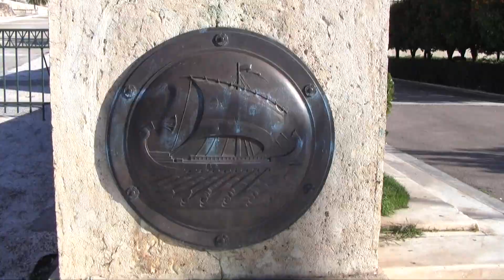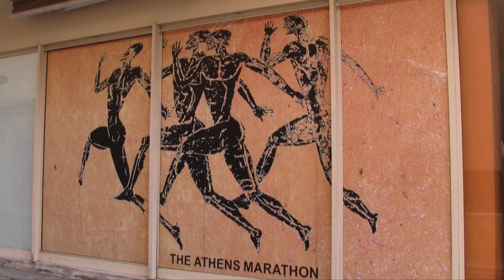Athens Greece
Athens, the heart of Ancient Greece was a powerful civilization and empire. The city is dominated by 5th.BC landmarks, including the Acropolis, a hilltop citadel topped with  the Parthenon temple. The Acropolis Museum, along with the National Archaeological Museum, preserves sculptures, vases and jewelry.